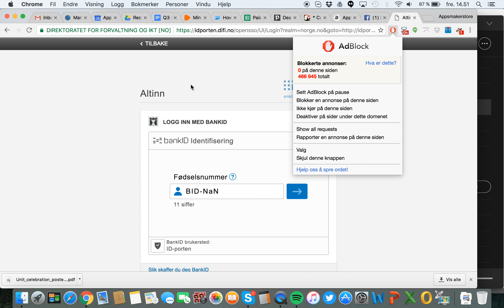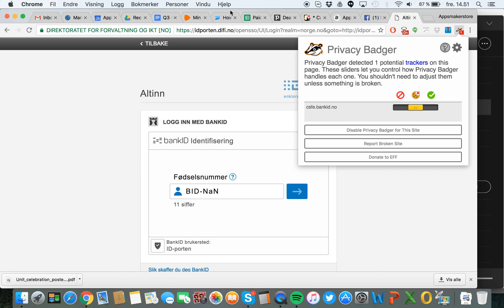BID-NaN feilmelding løsning for BankID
Hvordan enkelt løse selv feilkode BID-NaN som du får med BankID når du bruker Ads blocker i nettleseren din. Tips for Altinn og andre steder hvor du sign med bankID.